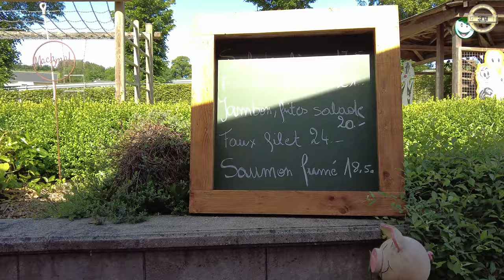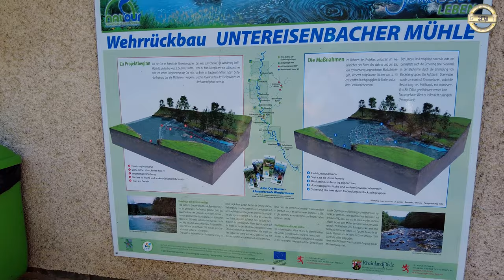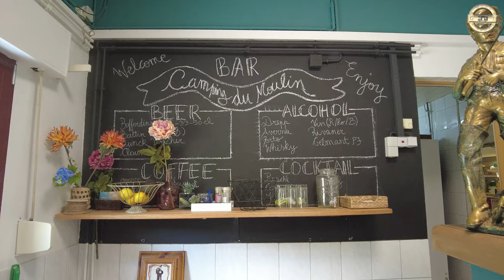Wunderschön - mit dem Wohnmobil in Luxemburg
Eine Woche in Luxemburg mit unseren beiden Elo Hündinnen und unserem Womo unterwegs, besuchen wir 3 Campingplätze und zeigen Euch in schönen Bildern, warum Urlaub machen in Luxemburg und insbesondere Camping in Luxemburg einfach wunderschön ist...